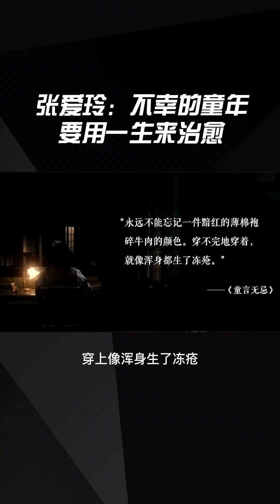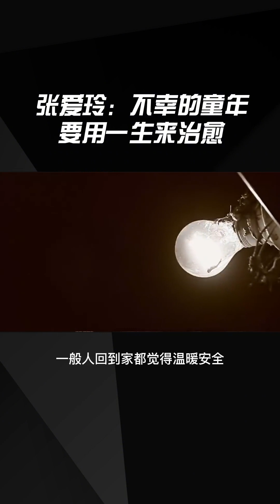幸福的童年治愈一生，不幸的童年要用一生来治愈。张爱玲成名甚早，却一生风雨琳琅，孤单寂寞，这和她的毒舌刻薄绝对分不开。但你知道吗？她刻薄绝情是因为童年过得太凄惨，或许张爱玲倾其一生